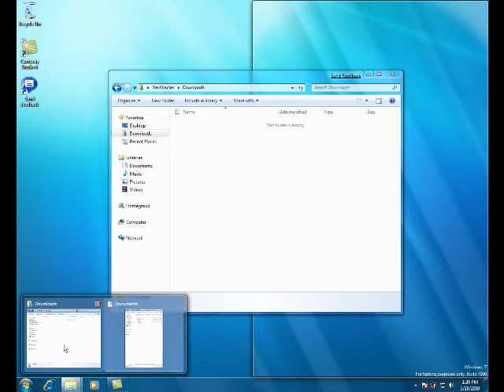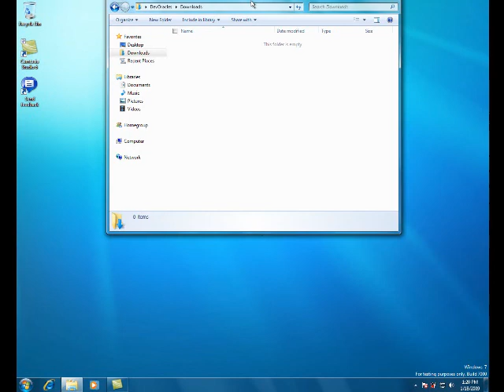Window manipulation in Windows 7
Windows 7 Window Manipulation screen recording
Windows 7 lets the user to minimize and maximize the windows in a slightly different manner than its predecessors by using specific areas of the screen as quick-resize shortcut.